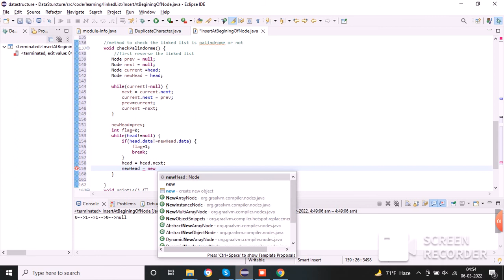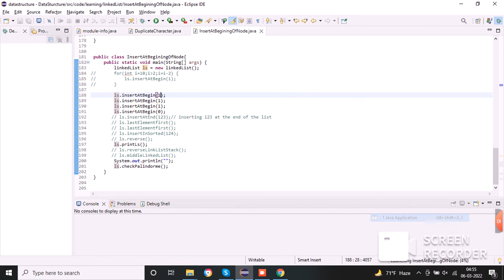Function to check if a singly linked list is palindrome in java